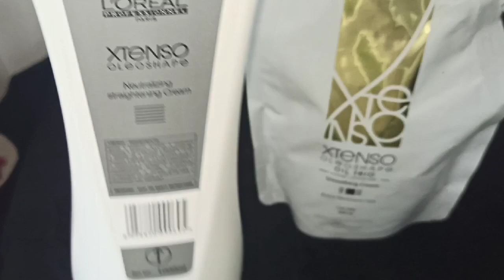লরিয়াল মেডিসিন দিয়ে কি করে রিবন্ডিং করবেন |রিবন্ডিং করলাম অনেক বড় এবং ঘন চুল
আসসালামুআলাইকুম বন্ধুরা আশা করি সবাই খুব ভাল আছেন। যে মেডিসিন দিয়ে রিবন্ডিং করলে চুলের কোন ক্ষতি করবে না চুল ভেঙ্গে পড়বে না চুল নষ্ট হবে না। করুন লরিয়াল এক্সটেন্সো মেডিসিন দিয়ে রিবন্ডিং।

Loreal Xtenso rebonding

আমি ফারিয়া আহমেদ/আমি একজন বিউটি এক্সপার্ট আমি স্কিন কেয়ার এবং হেয়ার কেয়ার নিয়ে ভিডিও বানাই ।আমি কিছু সিক্রেট আয়োবেদি তোমাদের সঙ্গে শেয়ার করি আমি তোমাদের কাছে চির কৃতজ্ঞ যারা আমার চ্যানেলটি সাবস্ক্রাইব করেছ তাদেরকে জানাই অসংখ্য ধন্যবাদ যারা নতুন আমার চ্যানেলটি এখনি সাবস্ক্রাইব করনি প্লিজ আমার চ্যানেলটি সাবস্ক্রাইব করতে ভুলোনা যদি মনে চায় শেয়ার করতে ভুলবে না ধন্যবাদ তোমাদের সবাইকে।।

 আরো অনেক হেল্প ফুল ভিডিও আসছে তাই দেখতে থাকো আমার চ্যানেল।